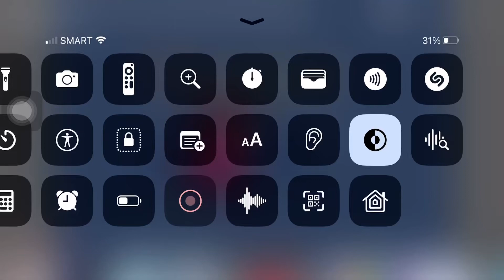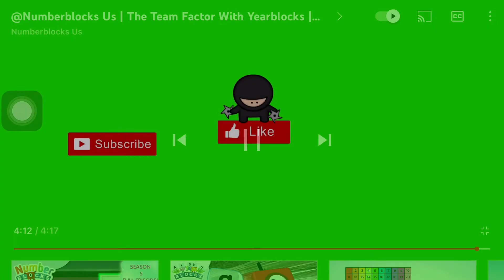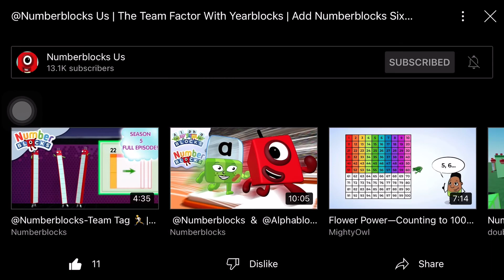numberblocks team factors with yearblocks!